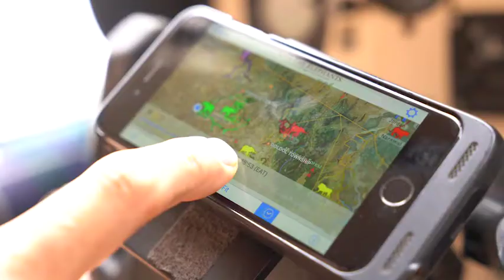Finding Ottoman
Last week the Save The Elephants team conducted an aerial survey into remote Northern Kenya and made a surprise discovery. Grazing with a small group of elephants they found a long lost matriarch called Ottoman who had been given up for dead after going missing for a year and a half. National Geographic’s Pete McBride was in the plane when they discovered Ottoman and produced this beautiful film.  For the full story on Ottoman and how her discovery has raised new questions about elephant behaviour, head over to our